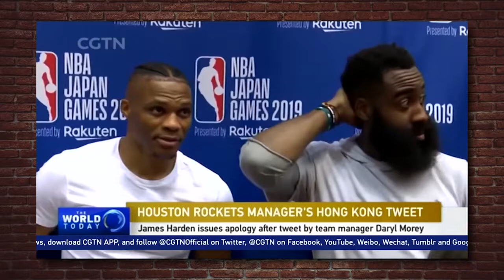COWARDS: ‘Woke’ NBA’s China Hypocrisy! | Crowder is Louder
StevenCrowder
Steven Crowder breaks down how the NBA and Big Tech's support of China is not only hypocritical, it's a little evil.

and politics.